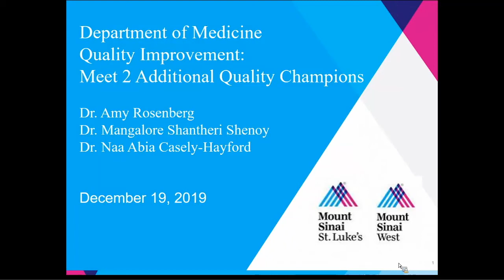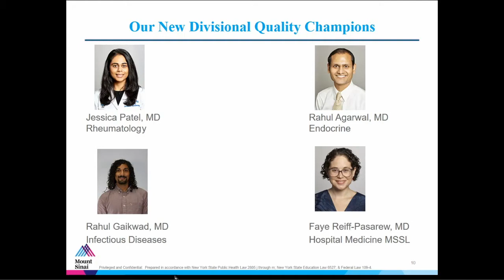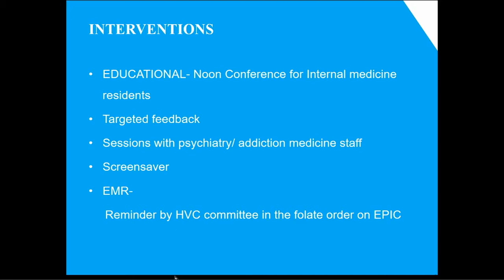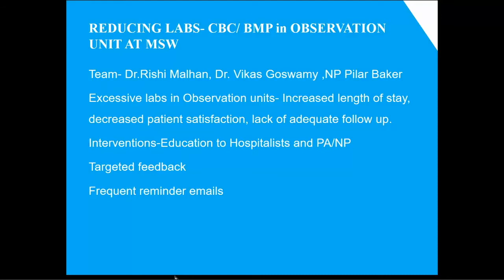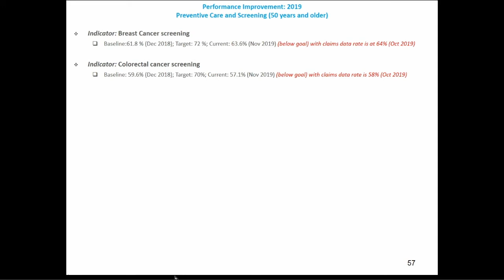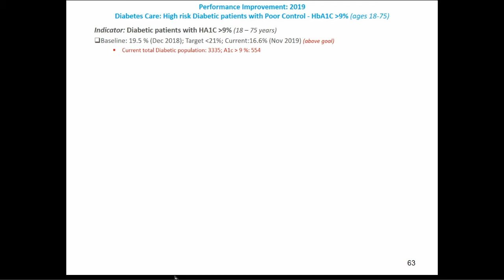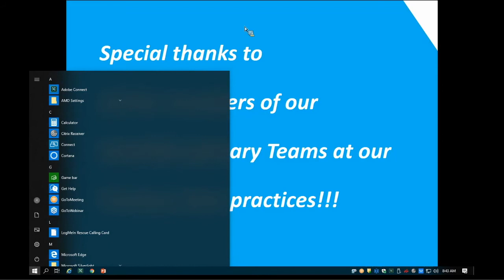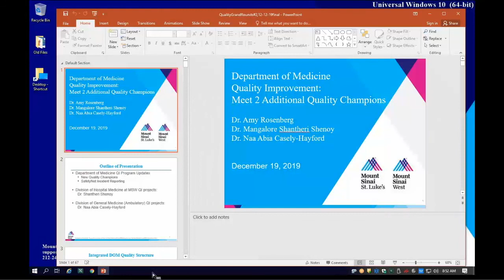Department of Medicine Quality Improvement: Meet 2 Additional Champions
A Mount Sinai St. Luke's and Mount Sinai West Department of Medicine Grand Rounds presented by Amy Rosenberg, MD, Associate Professor of Medicine (Infectious Diseases), Mangalore Shantheri Shenoy, MD, Assistant Professor of Medicine (Hospital Medicine) and Naa Abia Casely-Hayford, MD, MPH, Assistant Professor of Medicine (General Internal Medicine)